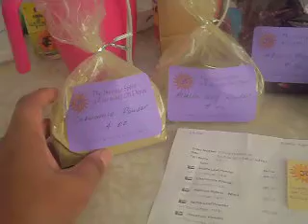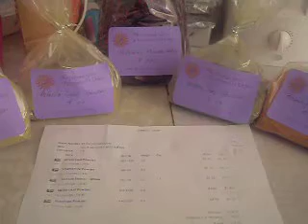Sum more goodies by personal delivery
Oh YA!!! More goodies!!  This time they were handed delivered by her. Oh ya she dose charge for the personal delivery service.